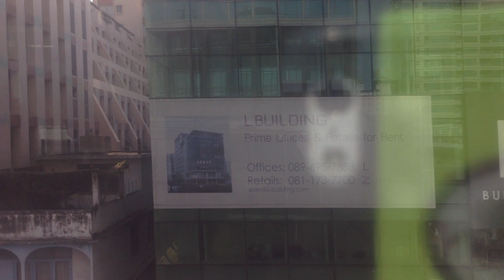Bangkok BTSC SkyTrain: Siemens #1147 [Ratchathewi - Siam]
16/03/2017. Bangkok BTSC SkyTrain Sukhumvit Line from Ratchathewi to Siam, bound for Bearing. Rolling stock used is Siemens Modular Metro Set #1147.

Notice that Siam Station is kinda look abit like Gul Circle of the SMRT East West Line, but it is especially super crowded during the Evening Peak Hours, as most of the customers would interchange between the Silom Line (across the platform) and the Sukhumvit Line. If you are in this station during Peak Hours, I would like to suggest that you should wait for about 1-3 trains behind because getting in the train in Siam isn't easy at all.

บีทีเอสรถไฟฟ้าสายสุขุมวิทจากราชเทวีไปสยาม ผูกพันสำหรับแบริ่ง เป็นขบวนที่ใช้ Siemens Modular Metro #1147. 16/03/2560

Journey Rating: 7.3/10